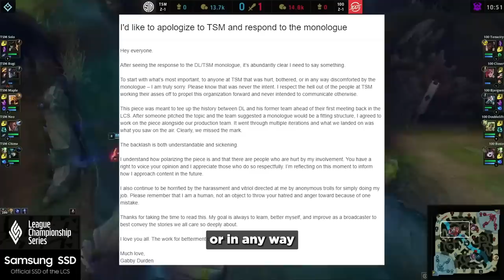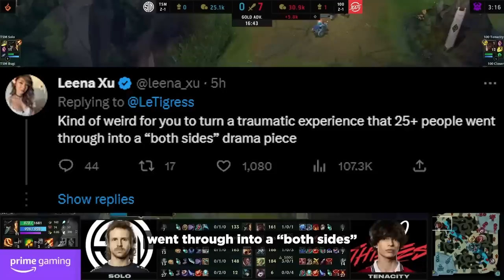LCS Presenter Apologises + Doublelift Reaction